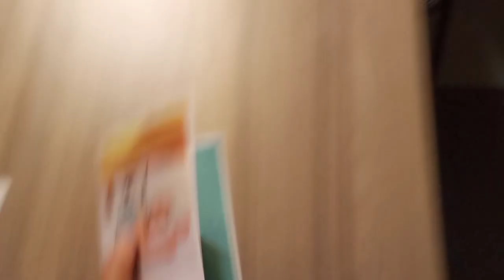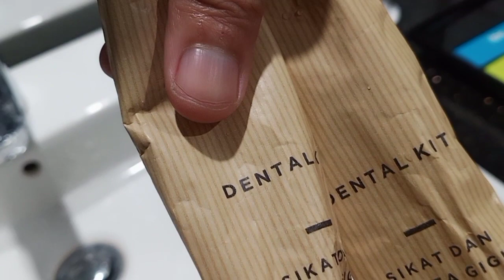Penampakan Ibis Styles Hotel Jatibening Bekasi